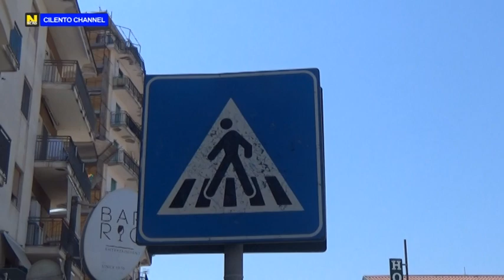AGROPOLI, LA DENUNCIA DELLA PRES. DELL'AIFVS ASTONE SU SEGNALETICA INESISTENTE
AGROPOLI, SEGNALETICA STRADALE E MANUTENZIONE INESISTENTE.  LA DENUNCIA DELLA PRES. DELL'AIFVS ASTONE.